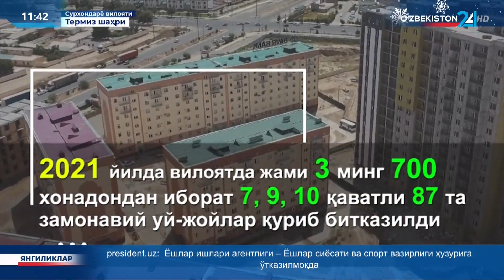Maxsus reportaj | Sarhisob: bunyodkorlik va farovonlik